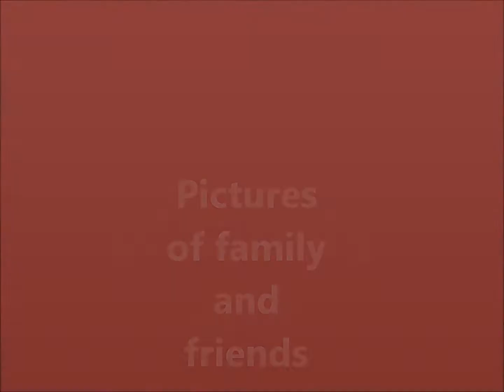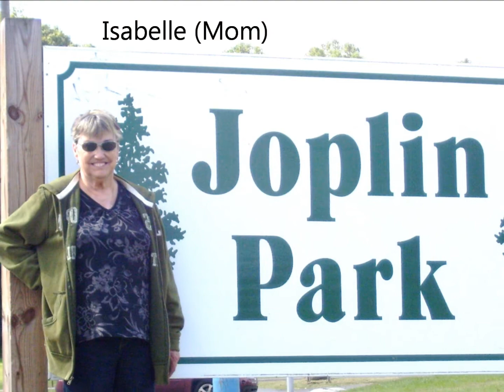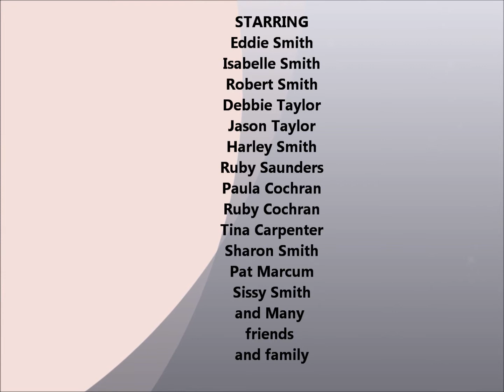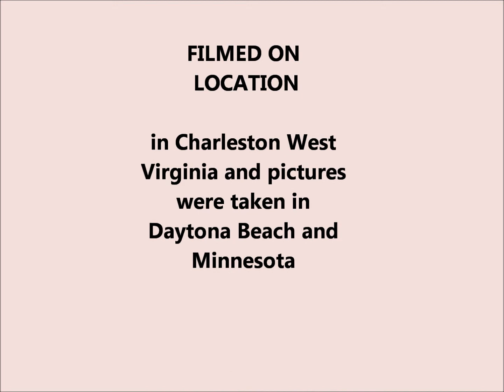family and friends